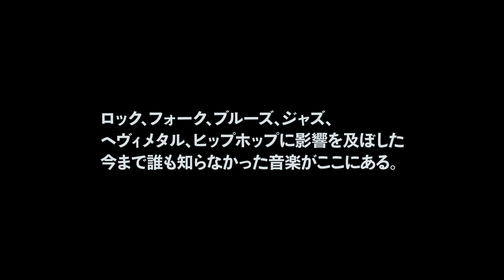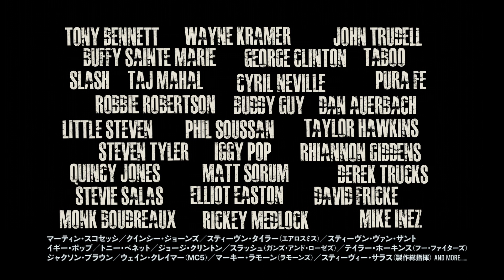インディアン・ミュージックの真実を追う／映画『ランブル 音楽界を揺るがしたインディアンたち』予告編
あらゆるポピュラー音楽に影響を与えたインディアン・ミュージックの真実を追ったドキュメンタリー映画『ランブル 音楽界を揺るがしたインディアンたち』。

インディアンをルーツに持つミュージシャンたちがいかにアメリカのポピュラー音楽に影響を与えて来たか、そしてなぜ彼らが栄光の歴史から抹殺されたかを貴重なライブ映像や証言で描いた音楽ドキュメンタリー映画『ランブル　音楽界を揺るがしたインディアンたち』だが、新型コロナウィルスの影響で公開延期になっていたが、2020年8月7日より渋谷ホワイト シネクイントにて公開が決定。またこの度予告も解禁。

■［動画］不滅のロックバンド・シカゴの半世紀を記録したドキュメンタリー映画『ザ・ヒストリー・オブ・シカゴ ナウ・モア・ザン・エヴァー 』予告編
■［動画］伝説から社会現象となったクイーンの軌跡を追うドキュメンタリー／DVD『クイーン ヒストリー2 1980〜1991』予告編
■［動画］世界的ミュージシャンが集結した音楽ドキュメンタリー／映画『約束の地、メンフィス 〜テイク・ミー・トゥー・ザ・リバー〜』予告編

ランブル 音楽界を揺るがしたインディアンたち インディアン・ミュージック